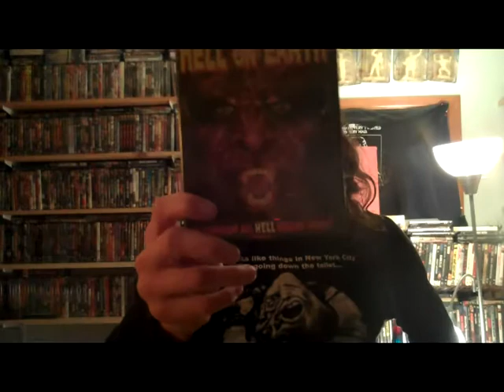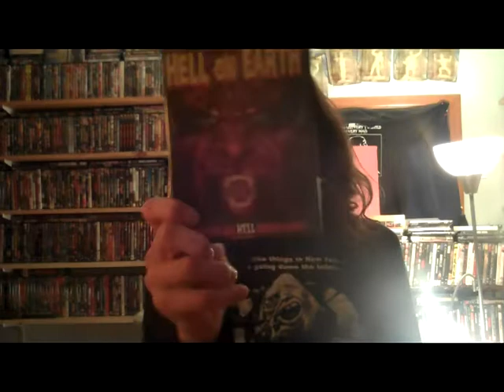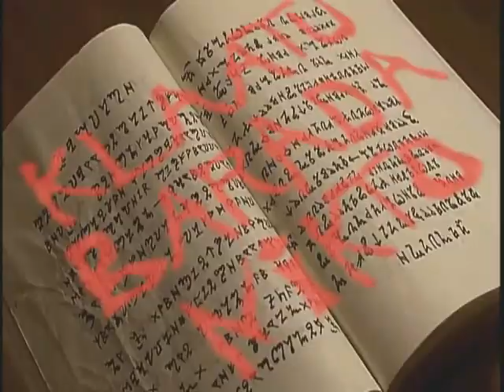Mrparka Review's "Hell On Earth"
Ultra cheesy horror comedy from Ted A. Bohus (Deadly Spawn Producer). Some boobs, some laughs, some gore, some blood, some bad acting, and some really bad digital effects. A crippled boy after taking years of abuse from his family is tricked into bringing hell into his home by a demon in an Hawaiian shirt.